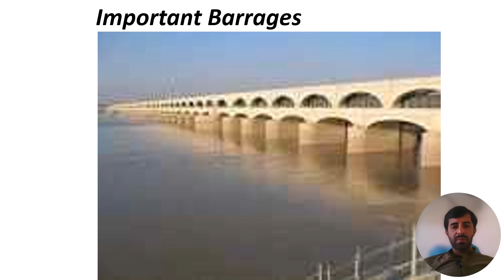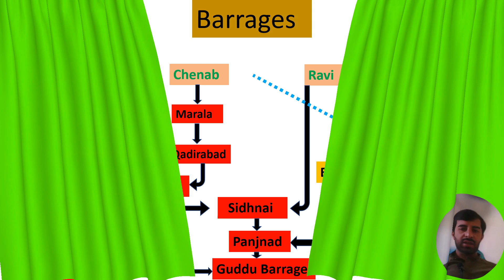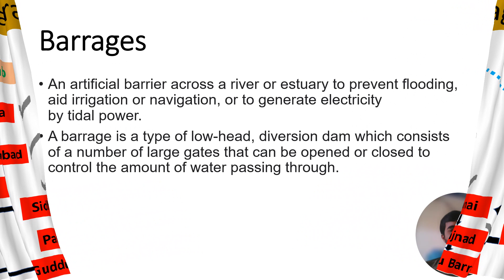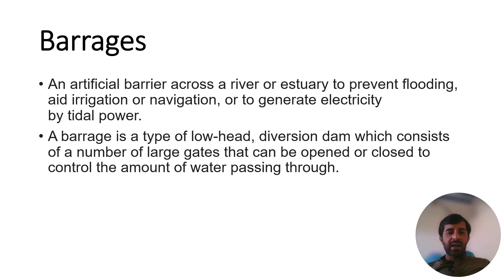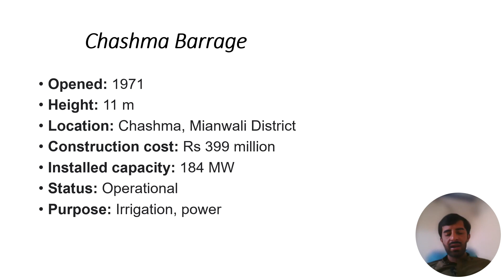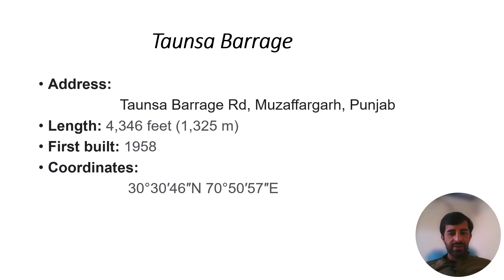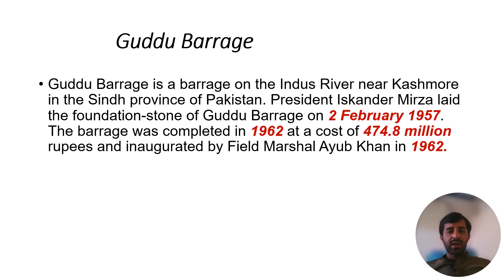Most Important Barrages of Pakistan |Map | Canals | Rivers | Ghulam Nabi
Most Important Barrages of Pakistan |Map|Canals|Rivers